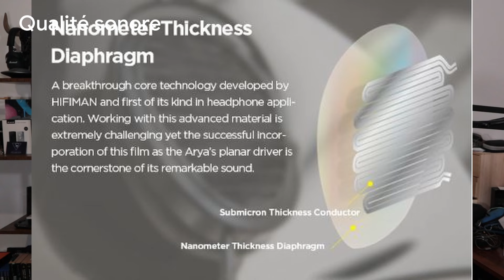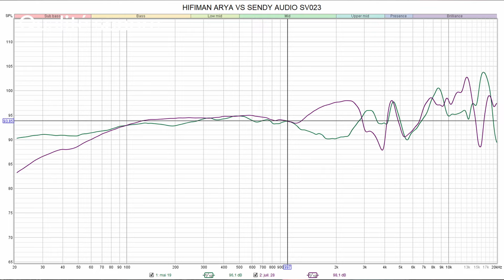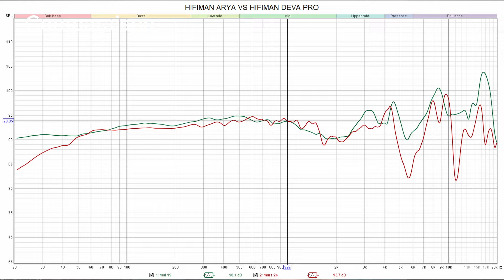HIFIMAN ARYA Stealth Magnet : EXCELLENT et CONFORTABLE, un COUP DE COEUR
Le casque Hifiman Arya est un modèle nomade haut de gamme conçu pour les amateurs de musique exigeants. Il offre une qualité audio exceptionnelle grâce à ses transducteurs planaires magnétiques avancés qui garantissent une reproduction sonore précise et sans distorsion.

Ce casque est doté d'un design ouvert qui crée une expérience sonore immersive et réaliste. Vous pourrez profiter d'une scène sonore spacieuse qui vous plonge au cœur de votre musique préférée.

Le Hifiman Arya est également conçu pour votre confort. Il est équipé de coussinets d'oreille en velours doux qui permettent de le porter pendant de longues périodes sans fatigue. De plus, son arceau est réglable pour s'adapter parfaitement à votre tête.

Code "TechnoidFR10" : -10% sur tous le site

Retour de commission sur Amazon